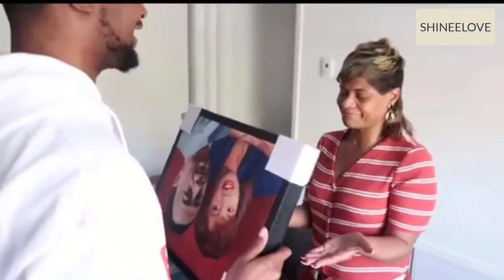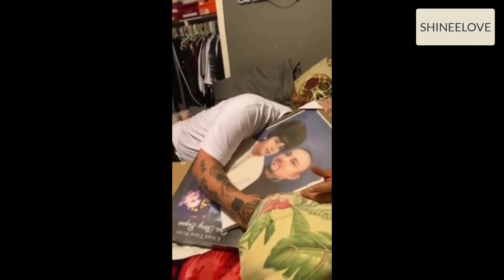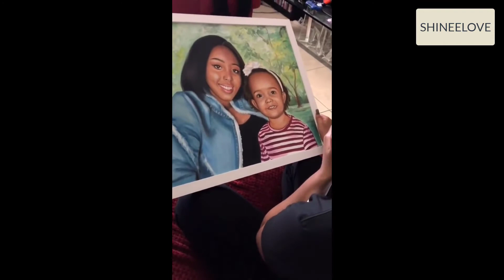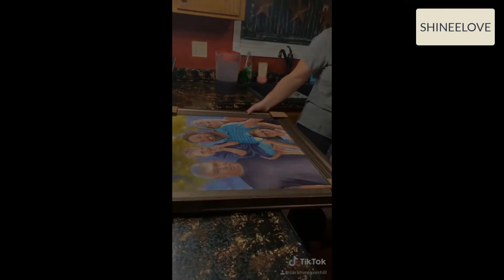Emotional moments of people seeing the painting of their loved ones who passed away #2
We hope we do not lose our faith in humanity as humans.

Keep watching our videos on emotional, kindness, random goodness, good people, try not to cry. Stay with lobe